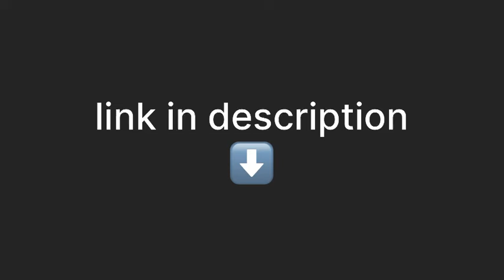SpacEE BP Links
NEW PC BLUEPRINTS (requires part expansion)

notes:
-the missile may spin after reaching the peak, this is normal.
-do not launch multiple missiles at once (like in the video) as it may collide with each other.